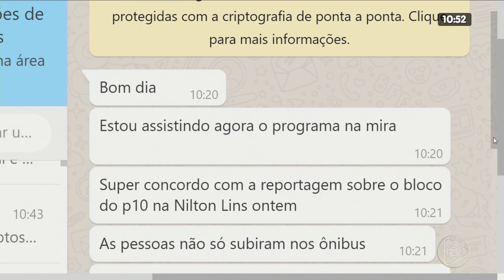NA MIRA 26 02 2020 03º BLOCO